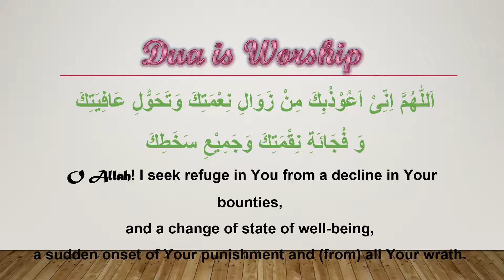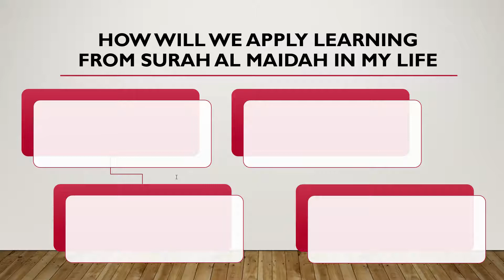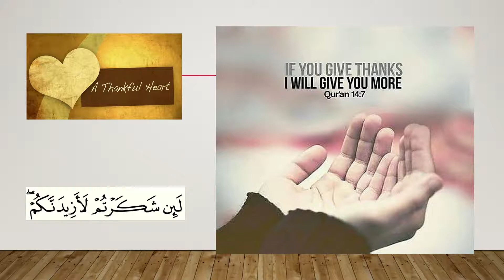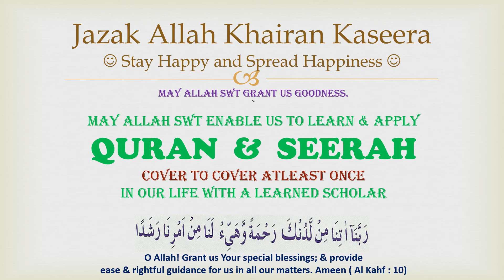PEN 🖊 Surah Al Maidah Completion - Verses 105 - 120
May Allah SWT put lot of barakah in all’s ILM, Amal, time, life, rizq,
health and efforts and reunite us in highest levels of Jannat ul Firdaus Ameen.

Join us for an amazing and fun learning and understanding the words of Allah SWT and collect Gems from Quran 💎In Sha Allah

Our Lord ! Grant us Your special blessings 🎁; and provide ease and
rightful guidance for us in all our matters 🎯. Ameen 🤲🏻 Quran 18:10